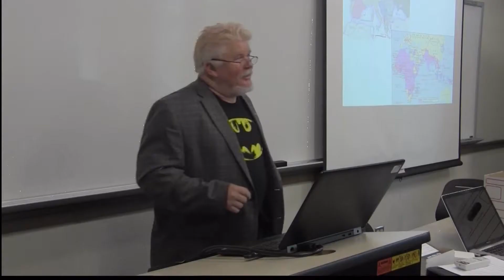USM Study Abroad